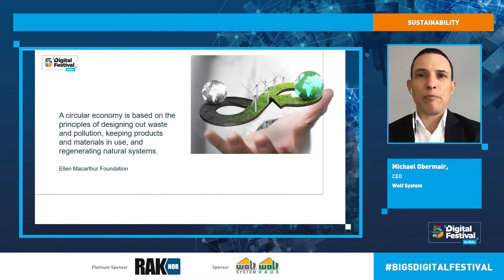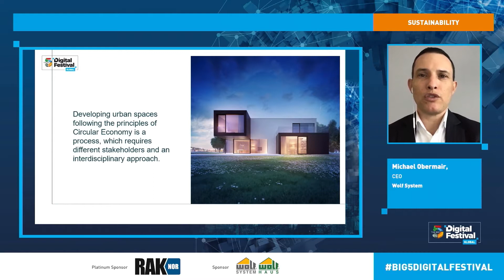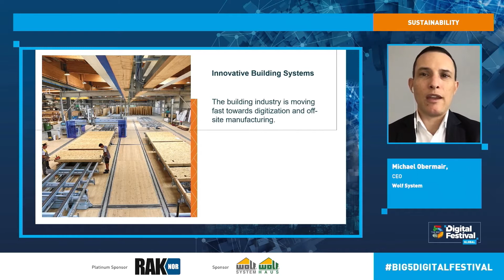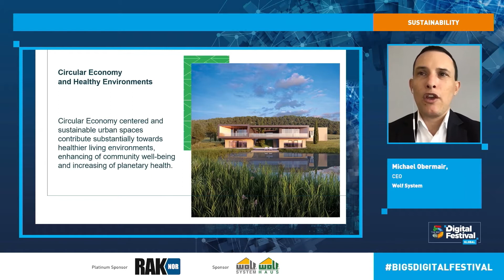Shaping urban life with circular design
130+ construction industry experts from across the globe shared their knowledge and experience at the CPD-certified sessions during The Big 5 Digital Festival.

Topic: Shaping urban life with circular design – how has the pandemic affected sustainability in construction?
Theme: Sustainability
Speakers:
Michael Obermair, CEO, Wolf System
Ibrahim Al-Zu’bi, Chief Sustainability Officer, Majid Al Futtaim
Anna Queralt Fuentes, Circular Design Engagement Manager, Ellen MacArthur Foundation
Dr. Paul Toyne, Practice leader Sustainability, Grimshaw